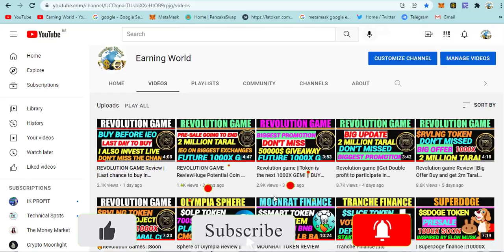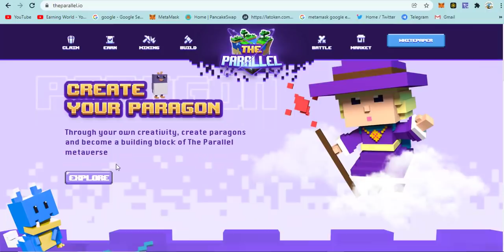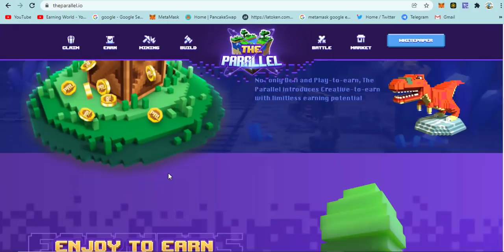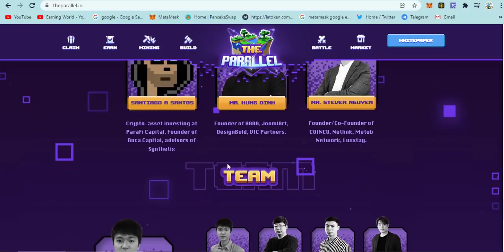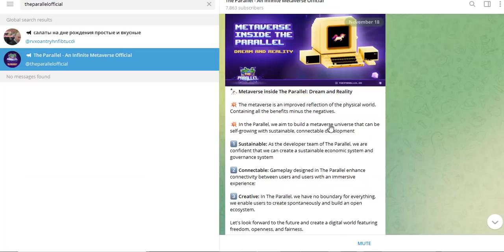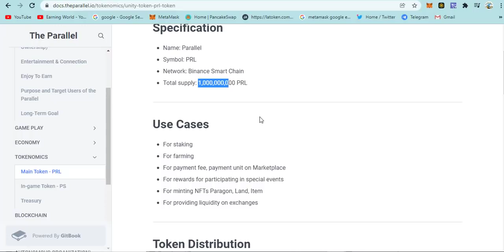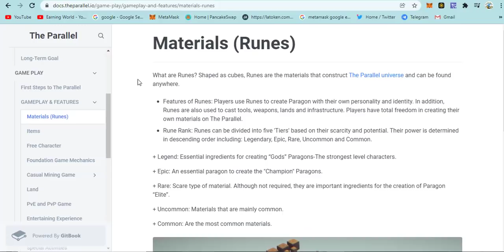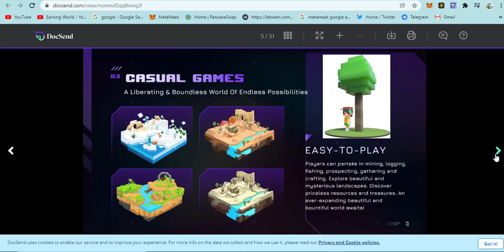THE PARALLEL Review|BEST PLAY TO EARN|| 1 I EARN FROM YOUR CREEATIVNESS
Thank's for Watching!

8. New coin site 2021
9. myoodnow